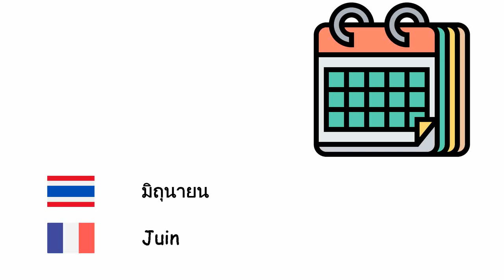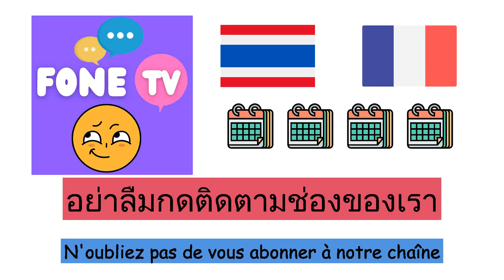เดือน (ภาษาฝรั่งเศส) (th-fr)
Fone TV
th-fr-22
Mois (Français)
มกราคม - Janvier
กุมภาพันธ์ - Février
มีนาคม - Mars
เมษายน - Avril
พฤษภาคม - Mai
มิถุนายน - Juin
กรกฎาคม - Juillet
สิงหาคม - Août
กันยายน - Septembre
ตุลาคม - Octobre
พฤศจิกายน - Novembre
ธันวาคม - Décembre